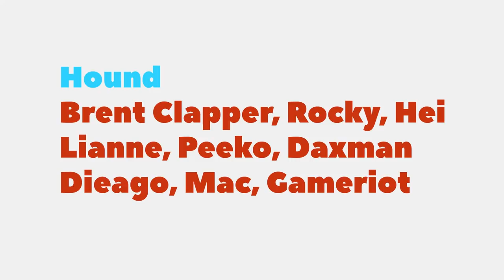AO Tennis 2 Career Mode Episode 20 - CRAZY TIEBREAKER | PS4 Pro Gameplay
Can we book our place in the Quarter Final of this tournament? Let's find out...

MEMBERS:
Hound Level: GameRiot - Thiago - Daxman - Peeko - Lianne - Brent Clapper - Rocky - Macximus - Hei - Pani Ka
Puppy Level: Rob Diton, Robot Challenges, Chriss Erik, John Barron, DOCD & Jack MDG